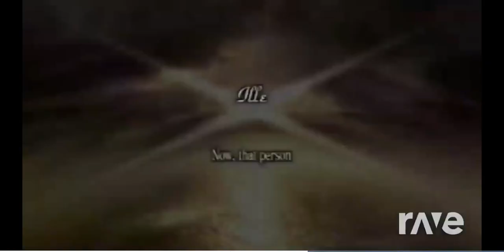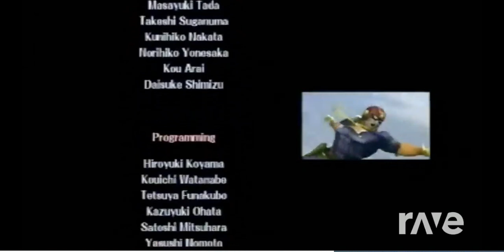Zoo Your Mixtape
More RaveDJ Songs Coming Up